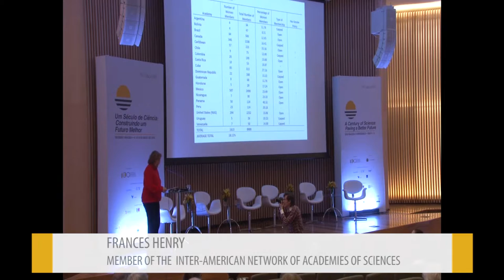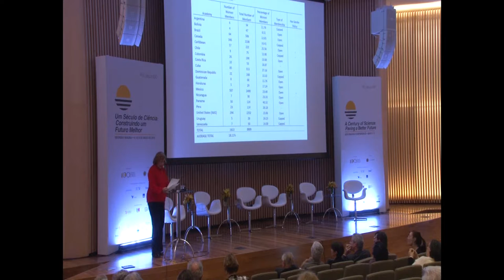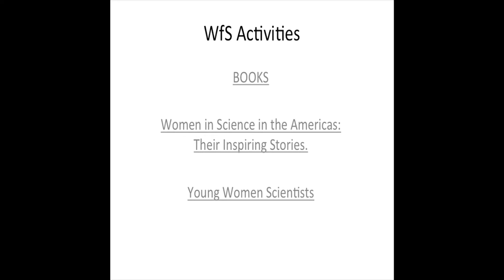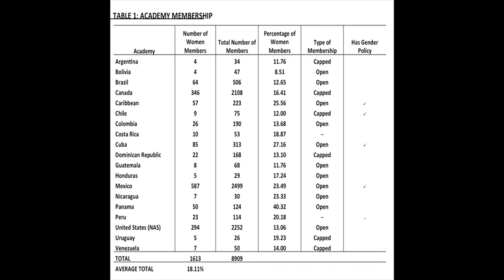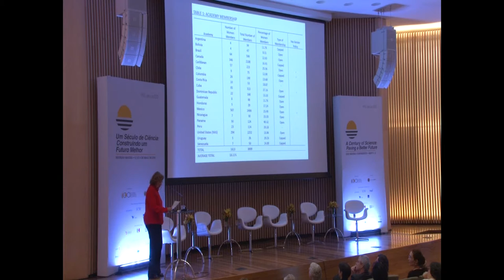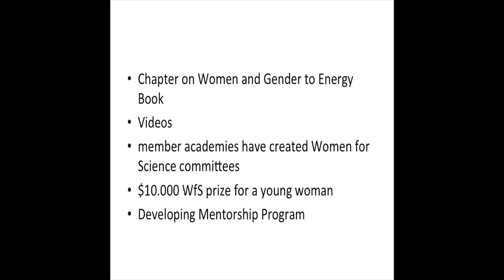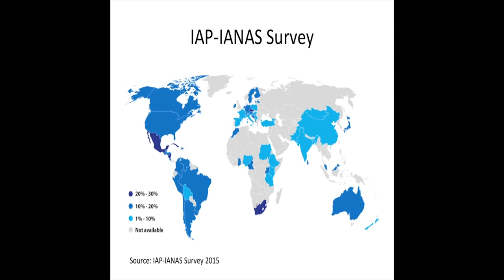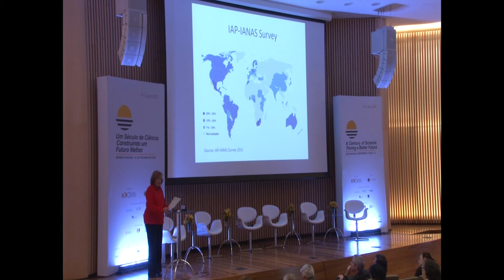Frances Henry | Reunião Magna 2016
Women For Science Program
Frances Henry (Member of Inter-American Network of Academies of Sciences)